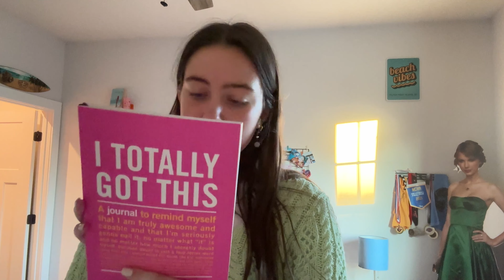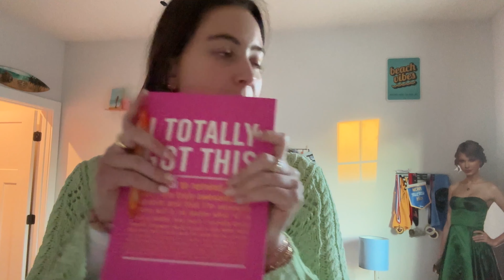The days leading up to winter break…